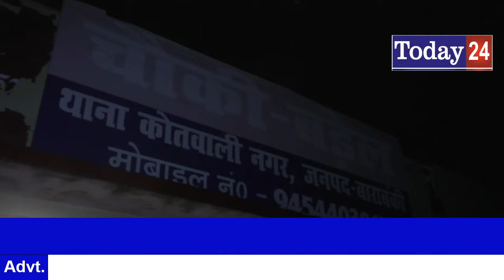32 हजार की रिश्वत लेते रंगे हाथों पकड़े गए तीन सिपाही-Today24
उत्तर प्रदेश के पुलिस महकमे में रिश्वतखोरी कम होने का नाम नहीं ले रही है। रिश्वतखोरी पर सीनियर अफसरों की तरफ से लगातार सख्ती के बाद भी पुलिसकर्मी घूस लेने का कोई न कोई नया रास्ता निकाल ही लेते हैं। ऐसा ही एक मामला उत्तर प्रदेश के बाराबंकी जिले से सामने आया है। जहां पुलिस के तीन सिपाही एक शख्स को मोबाइल चोरी के फर्जी मामले में फंसाकर उससे रिश्वत वसूल रहे थे।

T.V. News

Application.

views!!!

News."